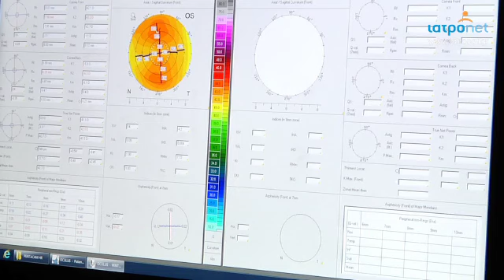Σύγχρονες τεχνικές απαλλάσσουν από τα γυαλιά-Iatronet JUN15